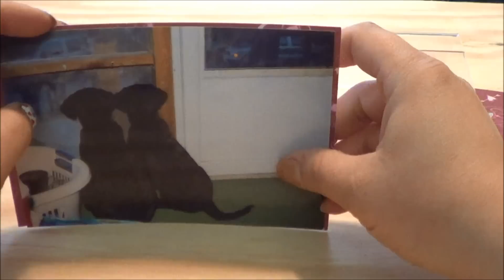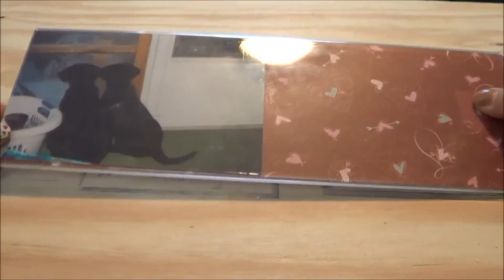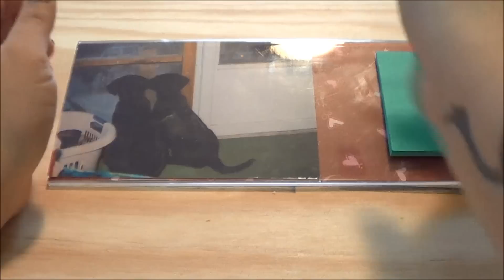Craft #3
A really quick, simple, cute craft